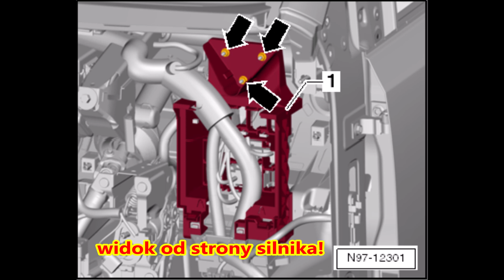Zabawy z elektryką VW up! - jak kretyńsko projektować samochody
Jak zjebać i utrudnić życie w serwisowaniu czy naprawie auta VW up! 2015
Kto projektuje takie shity?